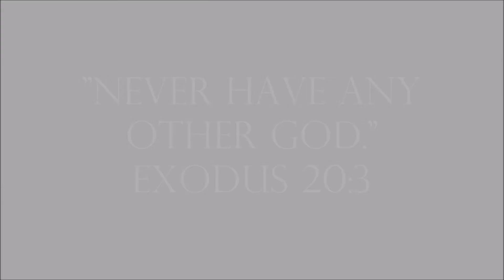Keep God on Top - Sunday School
Still Lookin' for a Leader... and it looks like Solomon might be out...

Like our curriculum? It's not ours! We use Kingdom Quest from Kids Kount Publishing, which runs a 4-year program, and these videos are designed to line up exactly with those lessons.